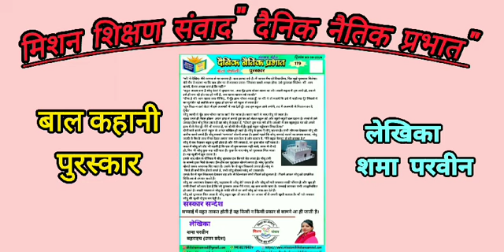पुरस्कार || बाल कहानी || दैनिक नैतिक प्रभात || 179/2024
दैनिक_नैतिक_प्रभात - 179/2024
*03 अक्टूबर 2024 (बृहस्पतिवार)*

"माँ! ये देखिए- मैंने कागज से घर बनाया है। कल क्राफ्ट वर्क है। मैं जाकर मैंम को दिखाऊँगा, फिर मुझे पुरस्कार मिलेगा। मेरी मैंम ने बताया था कि सब लोग घर से बनाकर लाना। जिसका सबसे अच्छा होगा, उसे पुरस्कार मिलेगा। माँ! आप बतायें, ये घर अच्छा बना है कि नहीं?"
"बहुत अच्छा बना है सोनू बेटा! ये तुम्हारा घर.. अब मुँह-हाथ धोकर खाना खा लो। जबसे स्कूल से तुम आये हो, तब से इसे ही बना रहे हो। रात हो गयी है, अब खाना खाकर सो जाओ।"
"ठीक है माँ! आप खाना लगा दीजिए.. मैं मुँह-हाथ धोकर आता हूँ, पर माँ! ये तो बतायें कि इसे मैं कहाँ रख दूँ? जिससे ये घर सुरक्षित रहे क्योंकि कल सुबह ही इस घर को स्कूल ले जाना है।"
"तुम फिक्र न करो बेटा! मैं इसे अलमारी में रख देती हूँ। जब तुम स्कूल जाने लगोगे, तब मैं अलमारी से निकाल कर दे दूँगी।"
सोनू जल्दी से मुँह-हाथ धोकर खाना खाने बैठ जाता है। खाना खाने के बाद सोनू सो जाता है।
सुबह उठते ही तैयार होकर  अपने हाथ से बनाये हुए घर को लेकर स्कूल की ओर खुशी-खुशी चल पड़ता है। रास्ते में उसे उसका दोस्त मोनू मिल जाता है वह सोनू से कहता है, "दोस्त! तुम थक गये होगे। लाओ! मैं इस खूबसूरत घर को अपने हाथ में ले लेता हूँ। मैंने भी बनाया है, पर वो मेरे बैग में है। तुम्हे स्कूल पहुँचकर दिखाऊँगा।"
दोनों बातें करते-करते स्कूल के अन्दर दाखिल हो जाते हैं। मोनू के हाथ में सोनू का घर है। सभी लोग घर देखकर मोनू की तारीफ करने लगते हैं। मोनू सबको 'धन्यवाद' बोलने लगता है। इससे पहले कि सोनू सच्चाई बताने का प्रयास करता, मोनू जल्दी से मैंम के हाथ में घर देकर अपना नाम बता देता है और कहता है, "मैंने बहुत मेहनत से इसे बनाया है।"
सोनू ये सब देखकर बहुत दुःखी होता है और रोने लगता है, पर कुछ बोल नहीं पाता है।
कक्षा में सोनू को डाँट भी पड़ती है कि एक तो तुम बनाकर नहीं लाये, ऊपर से रो रहे हो, फिर भी सोनू कुछ कह नहीं पाता है। कुछ देर बाद मोनू को पुरस्कार मिल जाता है। वह खुशी में झूम उठता है।
इसके बाद खेल के पीरियड में सोनू चुपचाप एक किनारे बैठ जाता है। मोनू उसी के सामने कुछ मित्रों के साथ हँस-हँस कर फुटबाल खेलने लगता है। मोनू फुटबॉल खेलते समय अचानक गिर जाता है। उसके पैर से खून निकलने लगता है। मोनू के गिरते ही सभी मित्र हँसने लगते है, तभी सोनू दौड़कर मोनू को उठाता है। उसके पैर से खून निकलता देखकर वह जोर से चिल्लाकर सभी टीचर्स को बुलाता है। टीचर्स आकर मोनू को प्राथमिक चिकित्सा से उपचार करते हैं।
सोनू का अपनापन देखकर मोनू पश्चाताप के आँसू रोने लगता है और सोनू को गले लगाकर माफ़ी माँगता है और खुद ही सभी टीचर्स को बता देता है कि जो पुरस्कार आज मैंने पाया, वह छल करके पाया है। सच्चाई जानकर सभी आश्चर्यचकित हो जाते हैं। सच्ची भावना से मोनू के माफी माँगने पर सभी मोनू को माफ कर देते हैं।
सोनू को पुरस्कार मिल जाता है, सोनू बहुत खुश हो जाता है। घर आकर माँ से अपनी खुशी बताता है। माँ गले लगाकर सोनू की खुशी दोगुना कर देती है।

सच्चाई में बहुत ताकत होती है वह किसी न किसी प्रकार से सामने आ ही जाती है।

कहानीकार-
बहराइच (उत्तर प्रदेश)

कहानी वाचन-
जनपद- फतेहपुर (उ०प्र०)

✏️संकलन
📝टीम